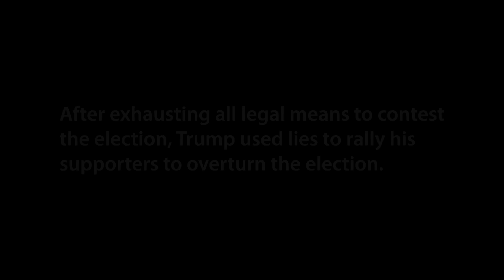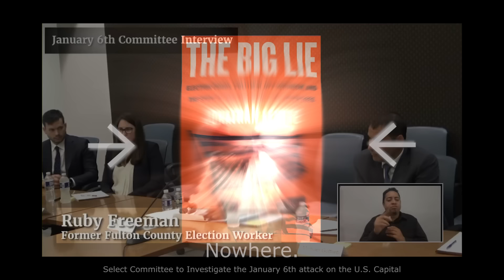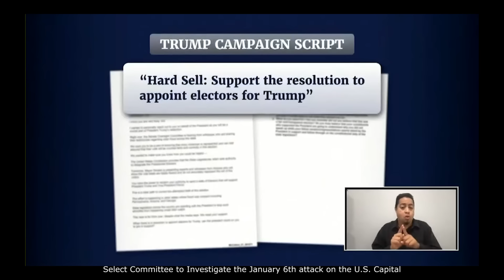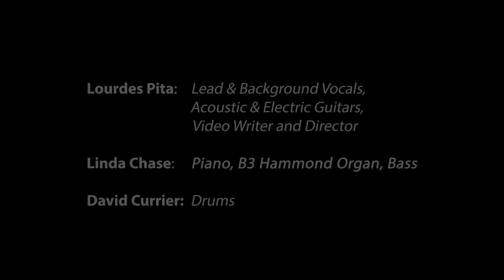The Big Lie (Official Music Video)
V1
There's a war on truth   gaslighting and rage
Trying to rewrite history   but the coup won't go away
The right-wing echo chamber   spreads disinformation
Shameless grifters divide our nation... with
CH 1
Conspiracies and lies   some choose to believe
Doesn't mean they're true   "Stop the Steal's" not real
So open your eyes   don't believe...  The Big Lie
V2
Our capitol was attacked   by inside insurrection
and by a deadly mob   to overturn a free & fair election
The far right now consorts with foreign enemies & dictators
Putting America last
because they're nothing more than traitors... spreading
CH2
Doesn't mean it's so   "Stop the Steal's" not real
So open up your eyes   don't believe... The Big Lie
CH3
Doesn't mean it's true   "Stop the Steal's" not real
CH4
Conspiracies and lies   some have chosen to believe
Doesn't mean they're true   "Voter Fraud" is not a thing
Opinions are not facts   and facts are not opinions